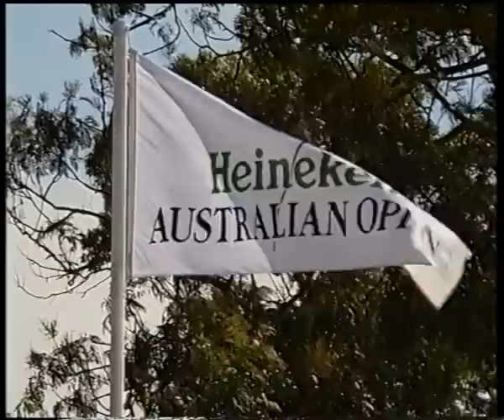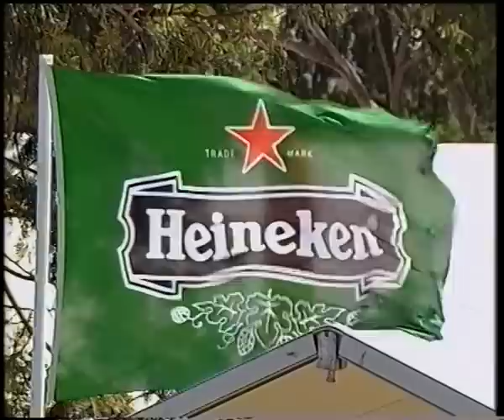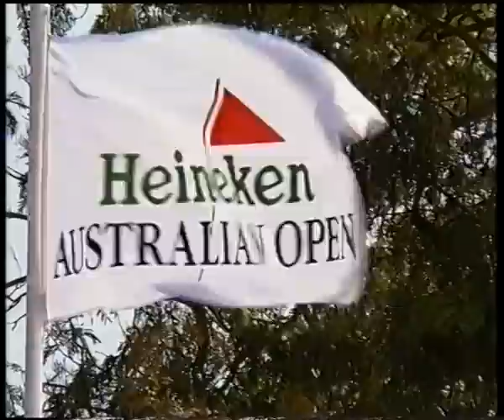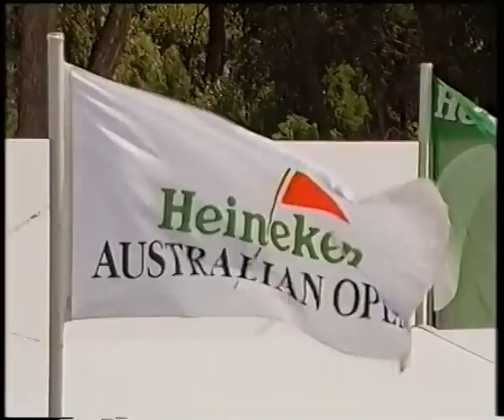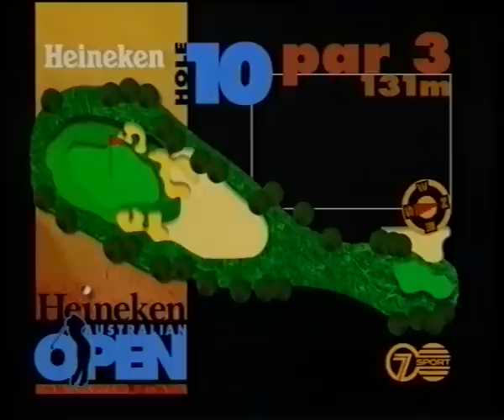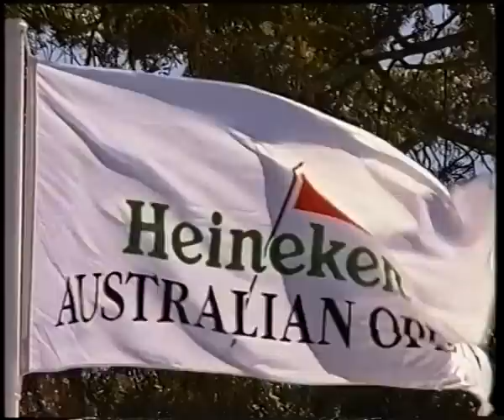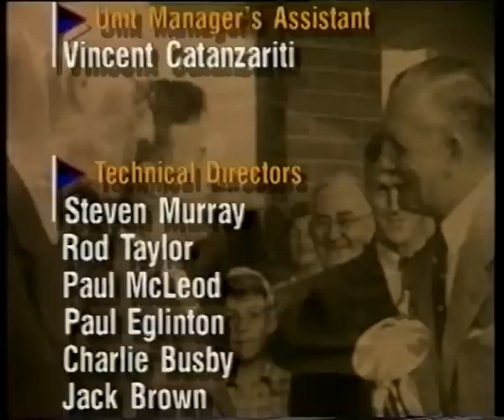1995 Australian Open Golf won by Greg Norman | 7 Sport | Kingston Heath Golf Club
Fanfare for the Common Man